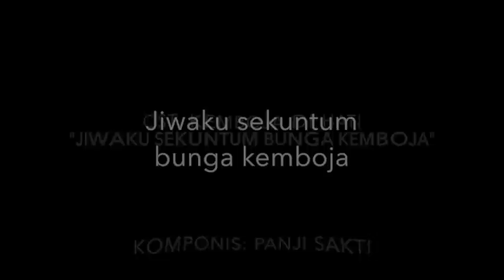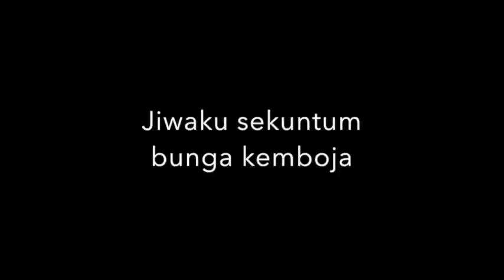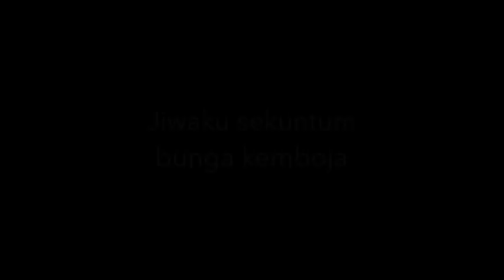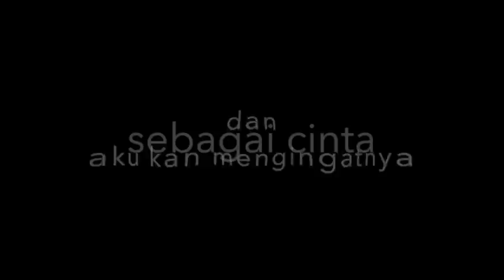JIWAKU SEKUNTUM BUNGA KEMBOJA (LYRIC) - ACOUSTIC VERSION - OST. KEMBOJA DI HATI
Menjadi soundtrack drama seri: KEMBOJA DI HATI (AL HIDAYAH PRODUCTION) tayangan TV AL-HIJRAH.

Composed by Panji Sakti
Arranged by Panji Sakti
Guitar by Ardi
Mixed by Leo Tralala